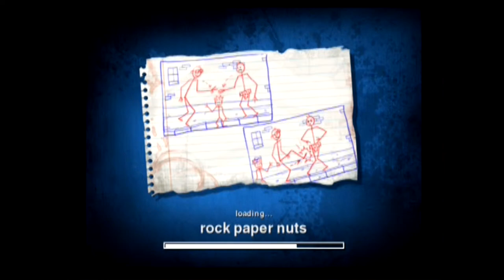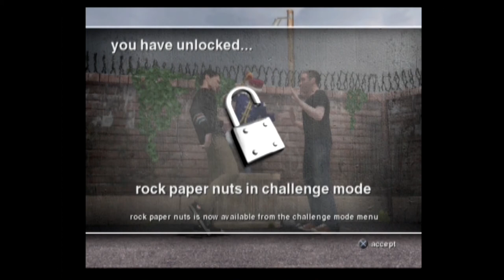Jackass The Game | SeriousLEE | Pt. 10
Follow my brother on twitch!